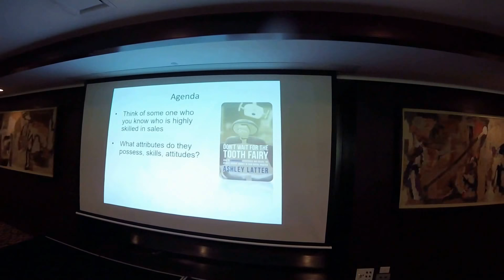Ashley Latter 2018